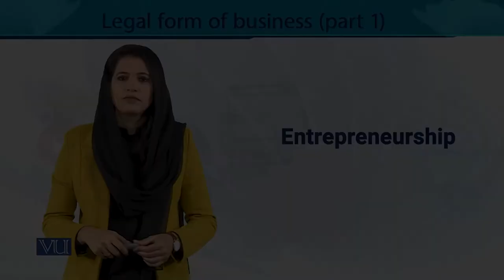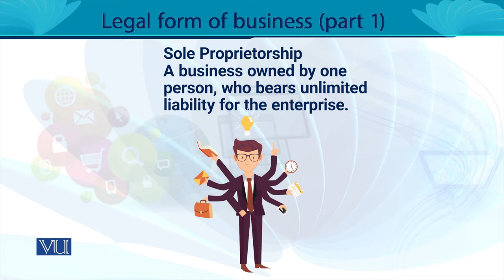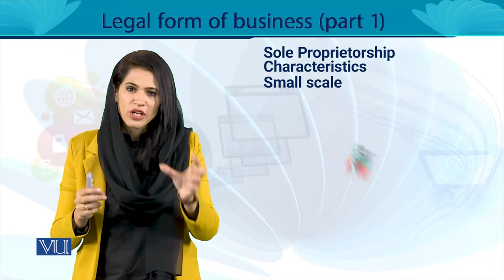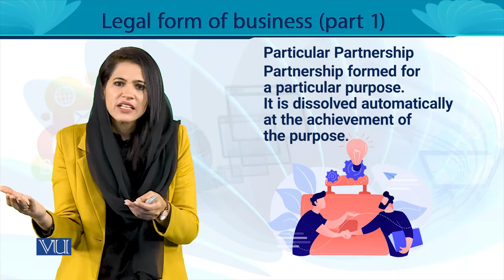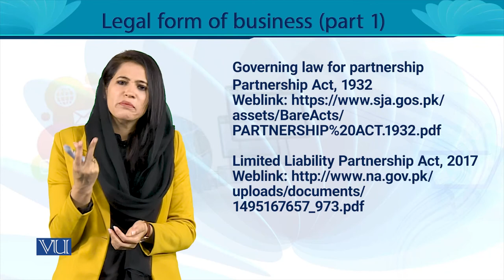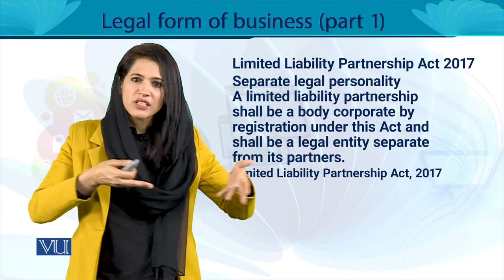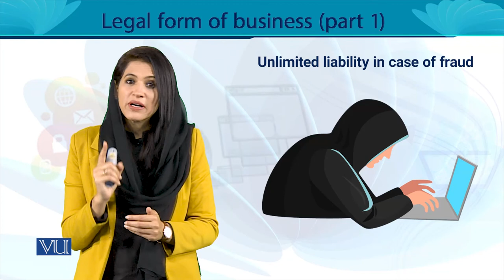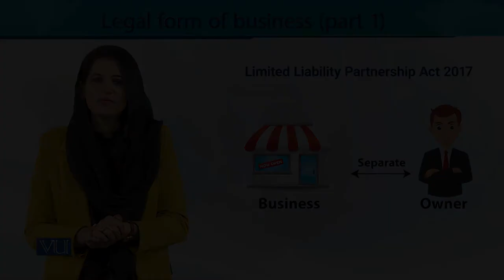Legal form of Business (Part 1) | Entrepreneurship | MGT602_Topic148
MGT602 - Entrepreneurship
Topic148 - Legal form of Business (Part 1)
By Ms. Noreen Zahra